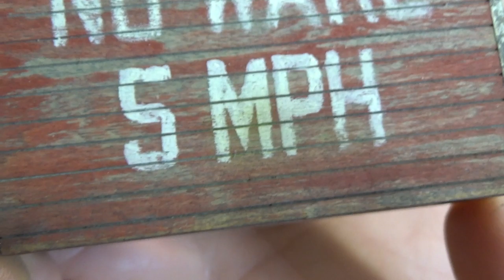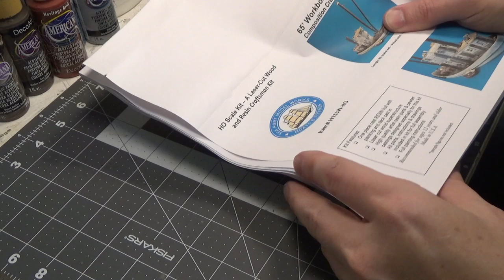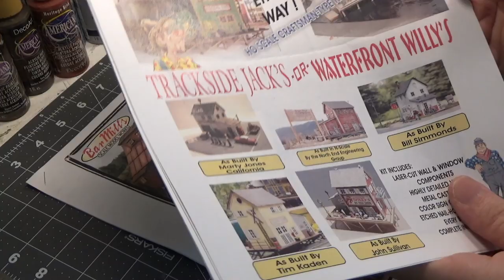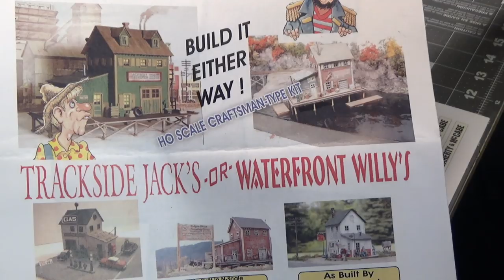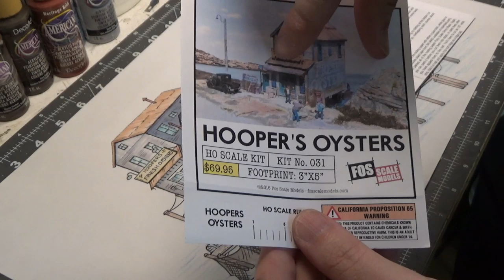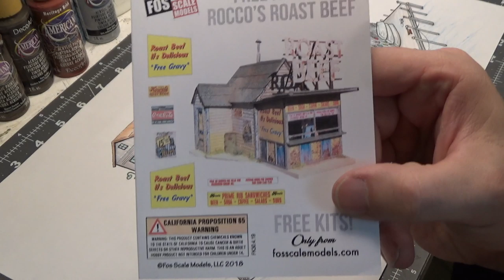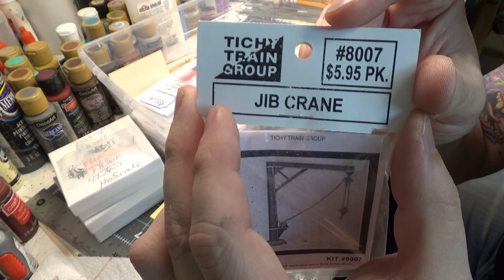Placing structures on your model railroad and building a pier.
In this episode I give you an update on my HO scale layout and we talk about how to place structures on your model railroad. We also talk about how to stay active in the hobby during the summer months. Lastly I show you how to build a pier and more importantly how to use watercolor paper in the construction of it.
Just type in Jason Jensen Trains on any of the mentioned platforms.